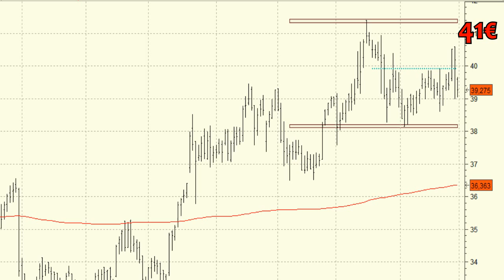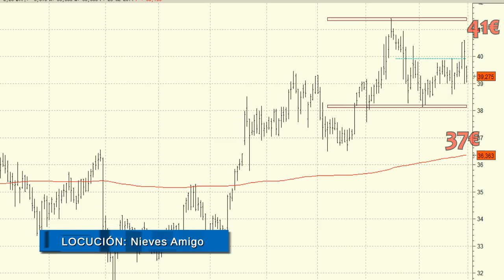Análisis técnico de Técnicas Reunidas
La envolvente bajista vista ayer jueves vuelve a meter al valor en la banda lateral del corto plazo.